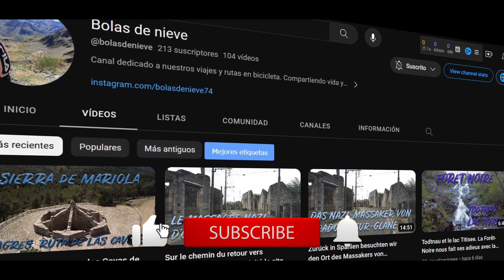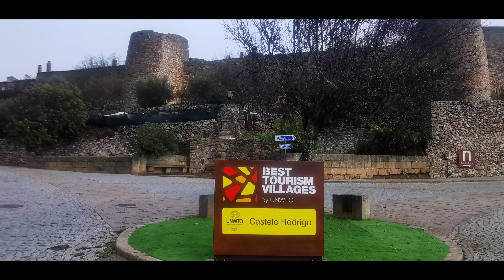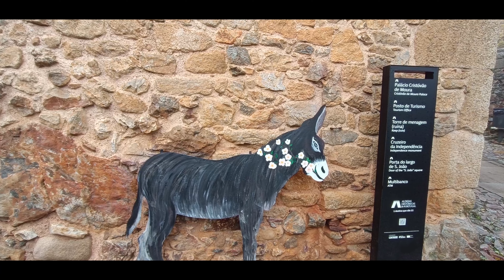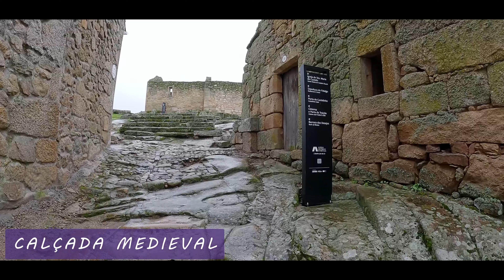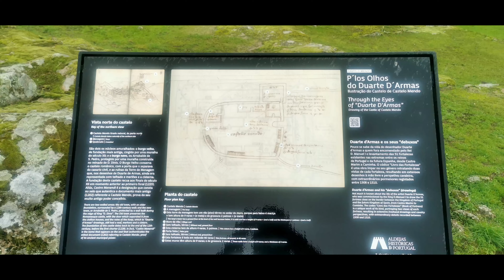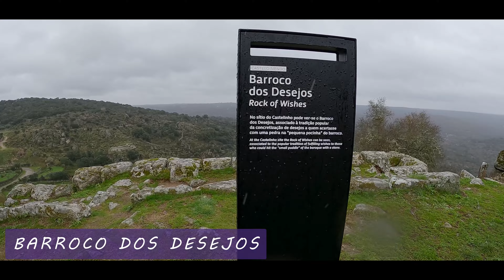Castelo Rodrigo et Castelo Mendo deux belles villages historiques où vous reviendrez au Moyen Âge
Sur notre parcours à travers la moitié nord du Portugal, nous visitons deux petits mais précieux villages historiques, entourés de murs qui enferment à l'intérieur un château, dans une zone en litige continu pour sa proximité avec la frontière espagnole. Castelo Rodrigo nous accueille avec froid et brouillard, ce qui ne nous empêche pas de profiter de ce petit village historique muré. En accédant par l'une de ses trois portes, en parcourant de belles rues empedrées, vous pourrez visiter les restes du château converti en palais, la Tour de l'horloge, la citerne médiévale, l'Eglise de Notre-Dame de Rocamador, un joli Pelourinho, ou les précieuses maisons qui ornent ses rues. Puis nous visitons Castelo Mendo, un autre village historique muré dans lequel nous entrons par la grande Porta da Vila qui nous introduit dans son centre historique de rues pavées avec de belles maisons de style manuel. Sur notre parcours, nous visitons l’Eglise de la Miséricorde, l’Église de Saint-Pierre ou l’impressionnant Pelourinho de 7 mètres de hauteur. À travers une chaussée médiévale, nous accédons à la partie la plus ancienne, le vieux burgo, où se dresse l'église de Santa María, et où nous trouvons en outre les restes de la Tour de l'Hommage à l'ancien château dont il reste peu d'évidences. Avant d’abandonner Castelo Mendo, nous avons jeté une pierre sur le Rocher des Désirs et nous avons admiré le panorama que nous offrent ses murs.